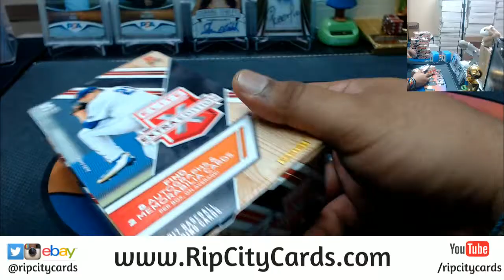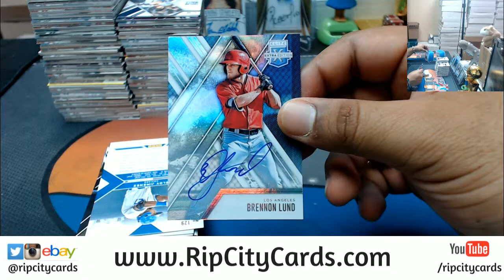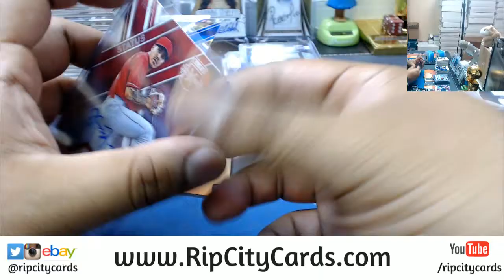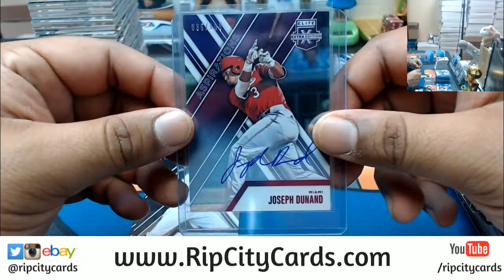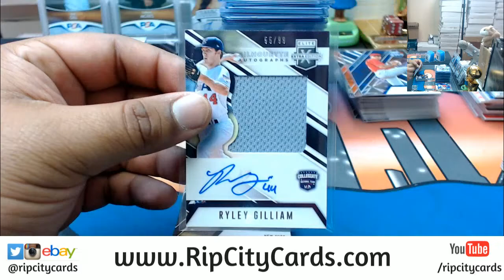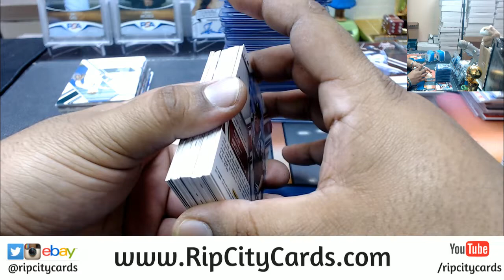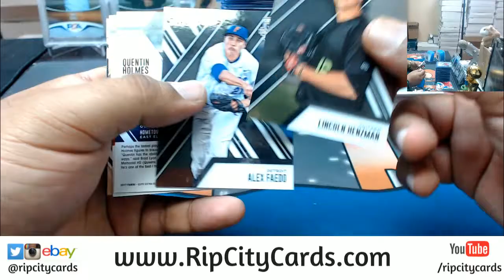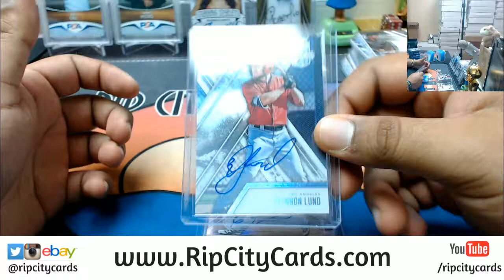2017 Elite Extra Edition Baseball Half Case #42 eBay